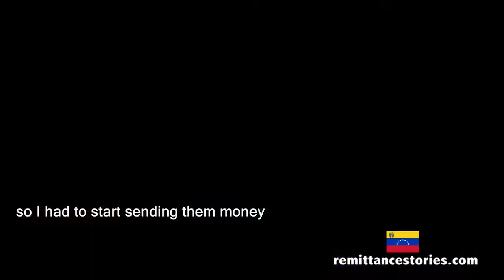International Day of Family Remittances - Clara's Story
Today we celebrate the International Day of Family Remittances IDFR because behind every remittance there is a story of struggle, perseverance, and love. For more stories like this one go